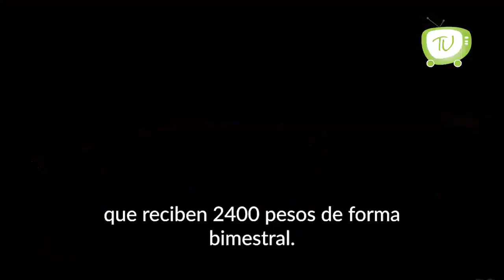Salario Rosa, para apoyar a las mujeres mexiquenses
El gobierno de Alfredo del Mazo apoya con el Salario Rosa a aquellas madres que se encuentran en extrema pobreza y fueron golpeadas por la pandemia.